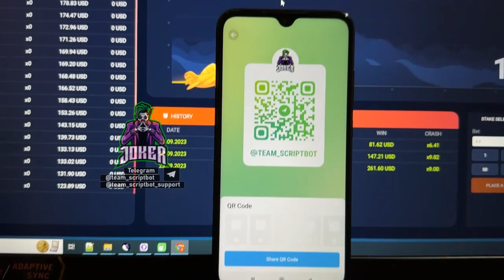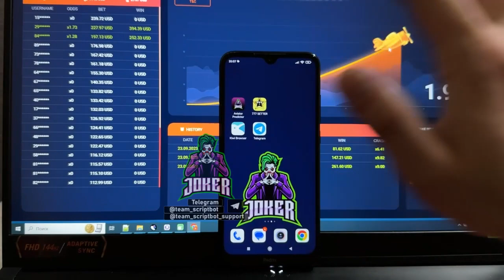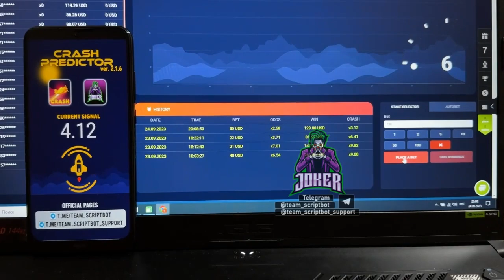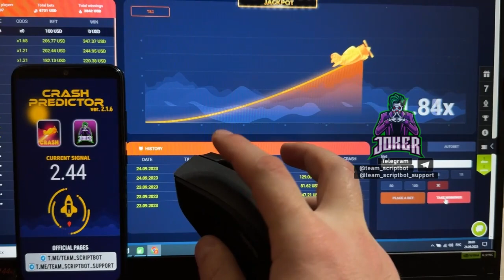The Robot Aviator Predictor 1xbet for Crash game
THE GIFT 👈 hacked apps 1XBET and 1WIN for creating VIP accounts
Hi men you are on our channel. Assistant bot for The Robot Aviator Predictor 1xbet for Crash game brings dividends in 100 out of 100 attempts. All has the possibility like me. If you have any questions u could ask them in the comments or write to url telegram. I'm gonna to keep playing 1xgames. Now I use a robot which allows for me to take gambling money every lap. For all problems that arise for you send a message in a telegram. I say goodbye buddies let's meet in 1xgames. url for our telegram